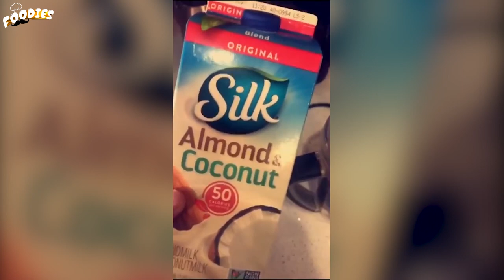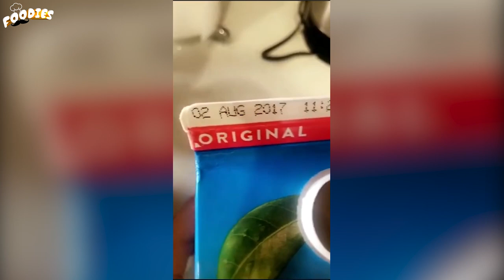DILJIT DOSANJH - Healthy Smoothie Recipe Latest Food Video 2018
DILJITDOSANJH - Healthy Smoothie Recipe Latest Food Video 2018

Editor: Gurpreet Reehal

Special Thanks: CT Institute & Speed Records